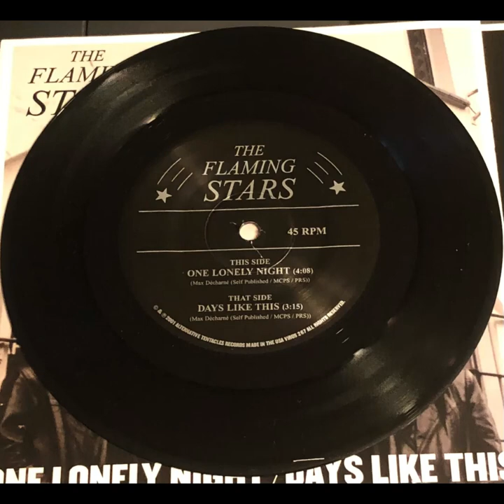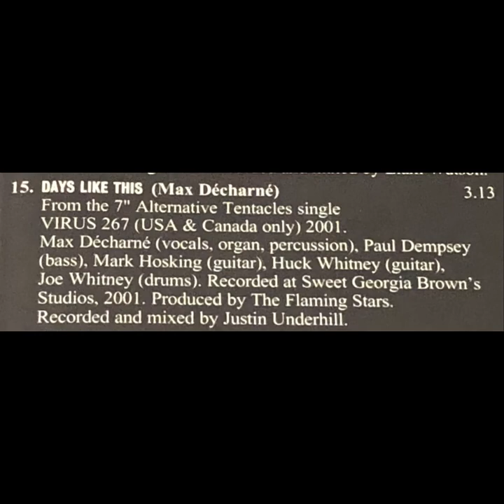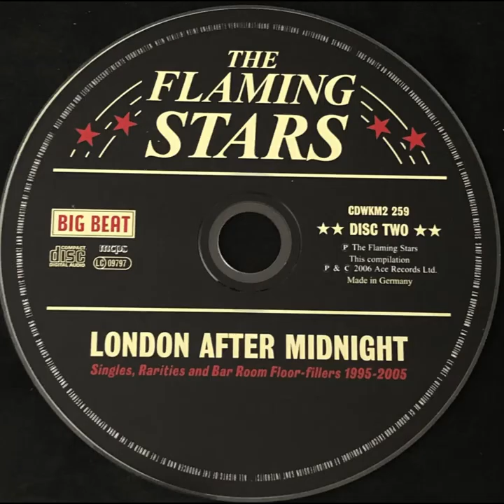The Flaming Stars - Days like This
B-side of the 7" Alternative Tentacles single One Lonely Night
VIRUS 267 (USA & Canada only) 2001
Max Décharné (vocals, organ, percussion), Paul Dempsey (bass), Mark Hosking (guitar), Huck Whitney (guitar), Joe Whitney (drums).
Recorded & Mixed by Justin Underhill at Sweet Georgia Brown's, London, 21st/22nd June 2001
Produced by The Flaming Stars
Also included on The Flaming Stars double CD "London After Midnight - Singles, Rarities and Bar Room Floor-fillers 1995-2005" Big Beat Records CDWKM2 259

This is the only The Flaming Stars 7" released by Alternative Tentacles Records.
The credits of the song on the 7" refers that Huck Whitney play the drums (!?)